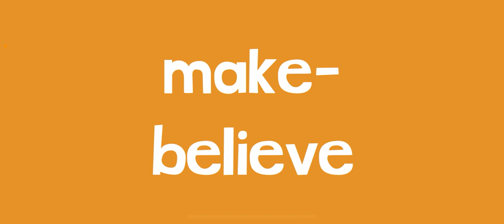ENDLESS LEARNING WORDS🎡 PT23 ROLLER COASTER NEW WORDS WITH ENDLESS LEARNING FOR KIDS!!